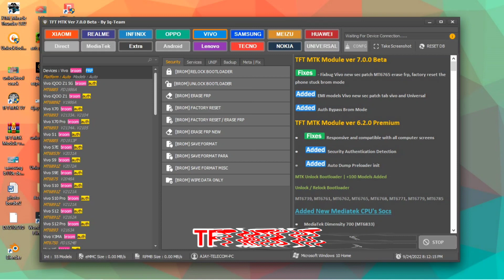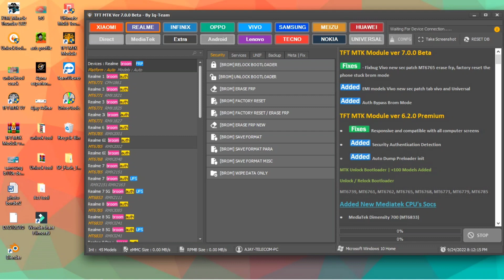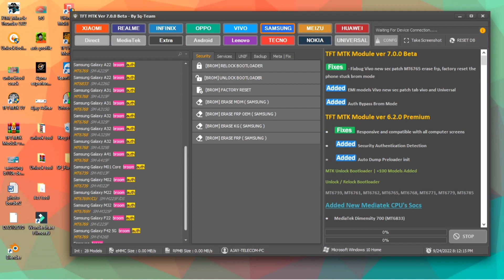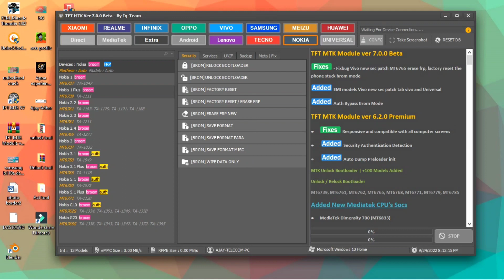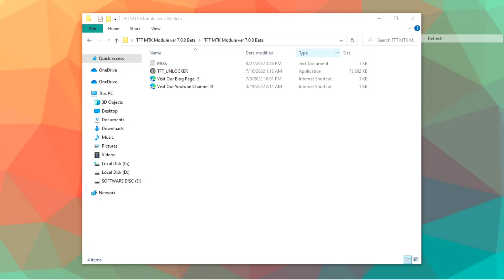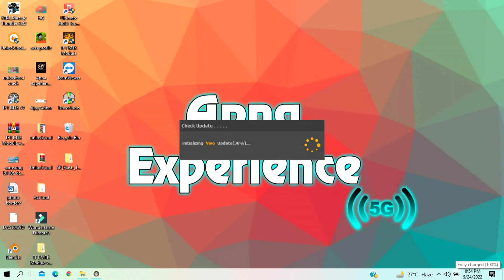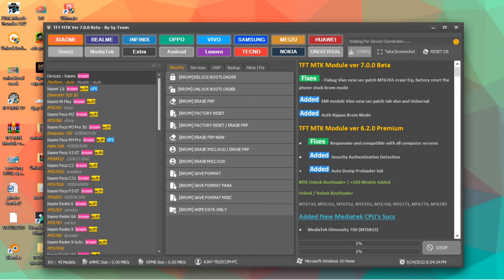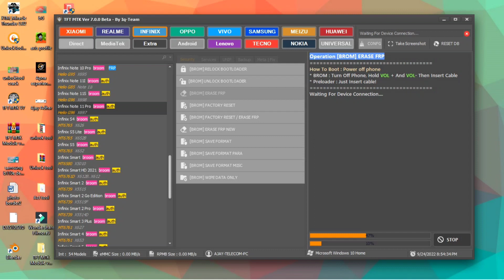Unlock tool free | TFT MTK V7 | FRP remove tool | Ajay Telecom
unlocktool crack letest
unlocktool free version
unlocktool new
unlocktool id password
unlocktool premium
tft mtk tool
unlock tool crack
unlock tool 2022
unlock tool 2022 letest version
unlock tool download link
unlock tool crack download
unlock tool crack dowload
frp remove tool
samsung frp tool
redmi frp tool
redmi frp remove tool
mi account remove tool
samsung frp remove tool
infinix frp remove tool
techno frp remove tool
realme frp tool
infinix frp tool
techno fro tool
oppo frp remove tool
oppo frp tool
vivo frp remove tool
vivo frp tool
vivo frp remove 2022
samsung frp remove 2022
redmi frp remove 2022
realme frp remove tool 2022
oppo frp remove tool 2022
infinix frp remove tool 2022
frp bypass
vivo frp bypass ytool
redmi frop bypass tool
oppo frp bypass tool
infinix frp bypass tool
realme frp bypass tool
huawei frp byapass tool
frpbypass tool
samsung frpbypass tool
vivo frpbypass tool
realme frpbypass tool